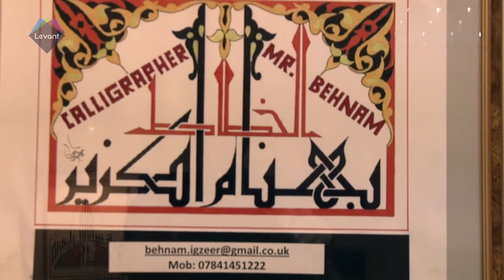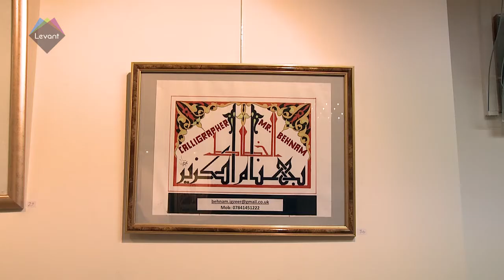Opening of Eczeer calligraphy Exhibition featuring poetry by Mariam Michtawi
We attend the opening of Bahnam Eczeer's calligraphy exhibition where Mariam Michtawi also reads her heart catching poetry along with music played by Kareem Samara.